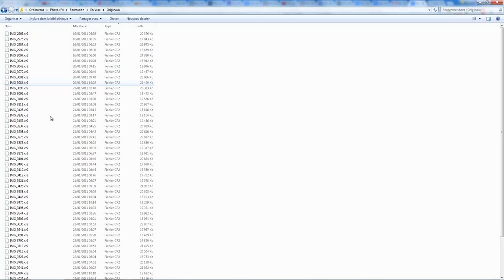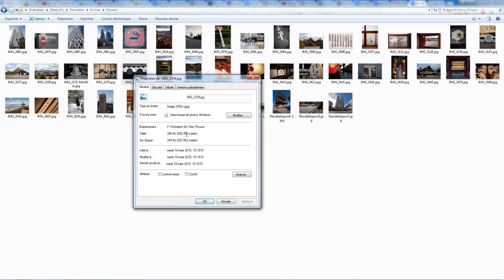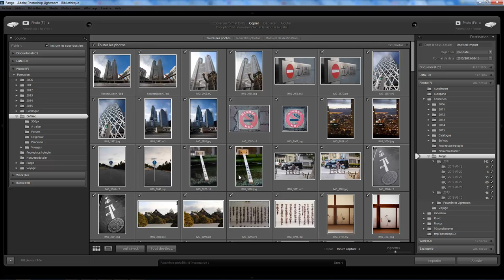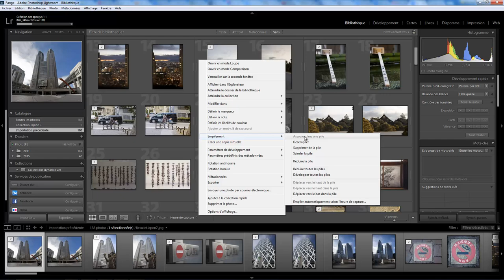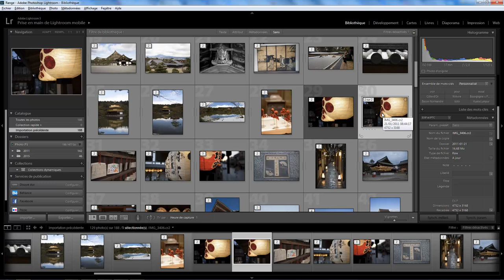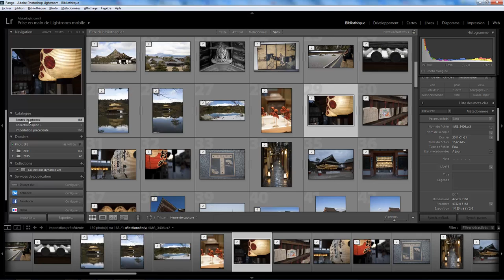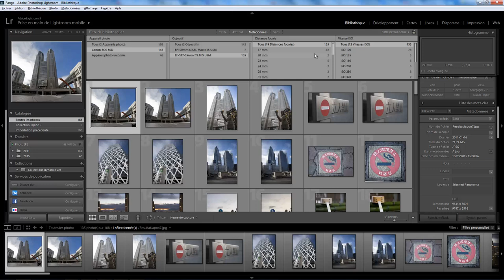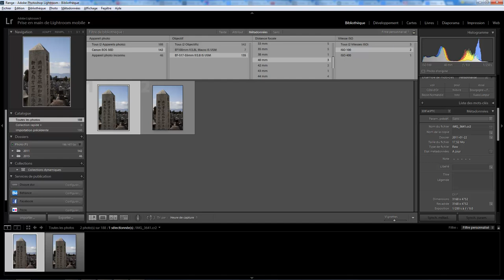Lightroom mais encore 28 - j'ai plein de doublons